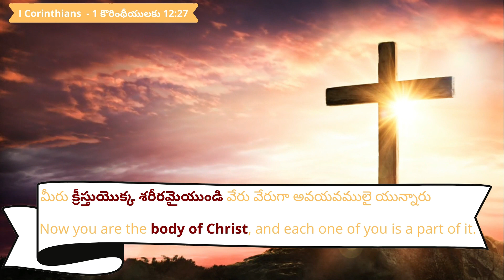16.03.2024 | Promise of the day From The Prince Of Peace